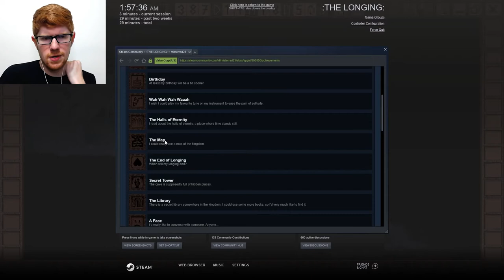Two Weeks Later... - The Longing Let's Play Part 4 || MISTERRED PLAYS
I've spent some time away, while that same time continues to progress in the game, so now it's two weeks later, and what's changed? Let's find out...

The Longing is a very strange game where the main component of the game is... waiting. An old stone king tells you that he's going to wake up in 400 days, and you just have to kind of hang out and wait for him to show up. The time progresses in real time, so it should be done by... September 29, 2021. But, there's still stuff to do in the meantime, so let's get to it.

MisterRed Plays